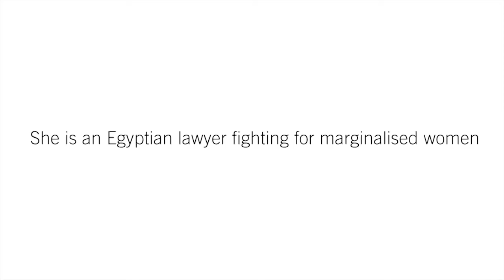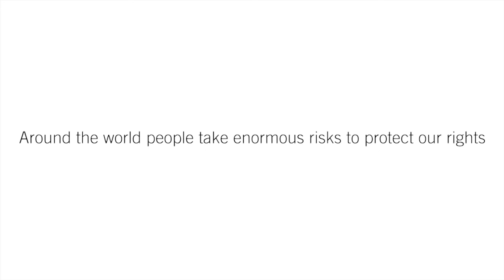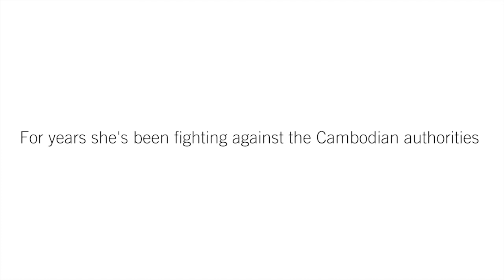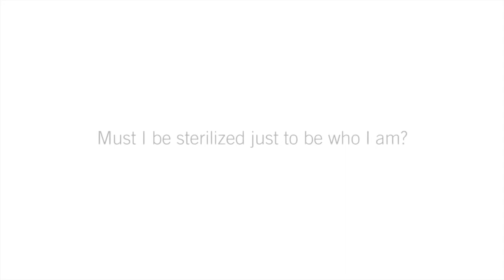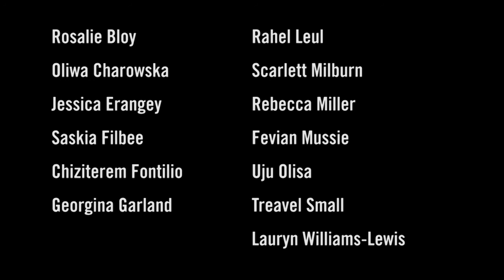A Movement of Ordinary People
Made by Age Exchange and students of St Ursula's Convent School in the Royal Borough of Greenwich (2018)
Funded by Royal Borough of Greenwich

"Our film celebrates the amazing work of Amnesty International campaigning across the world for the rights and freedoms of all peoples - especially those imprisoned and tortured for trying to give a voice to the oppressed.  Together with Amnesty and Age Exchange we made this film to commemorate the 70th Anniversary of signing of the Universal Declaration of Human Rights" (St Ursula's students)